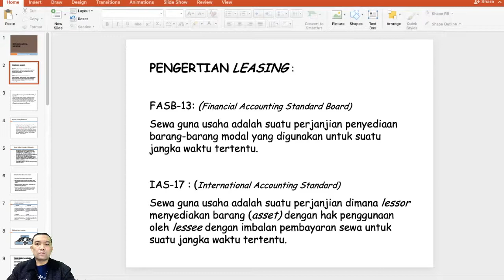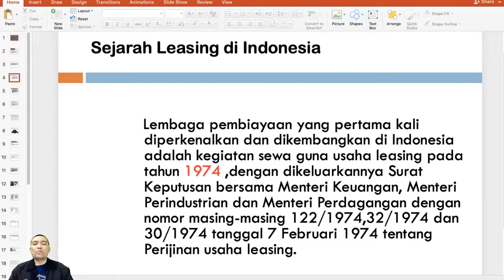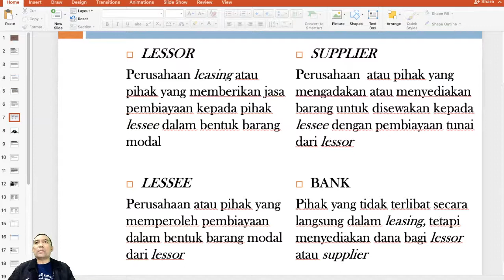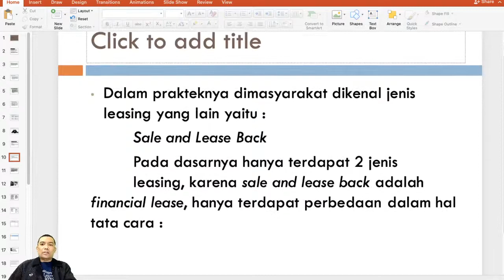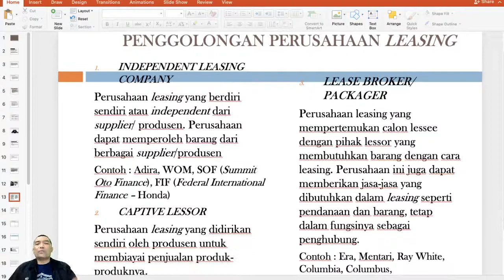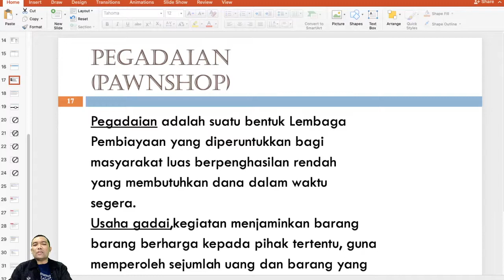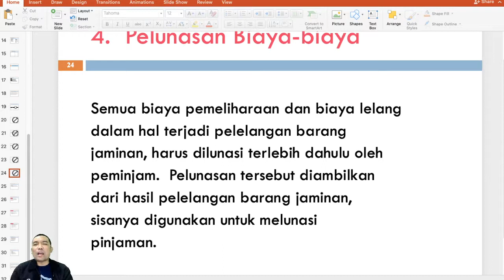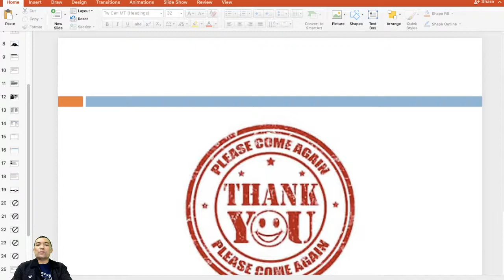Leasing dan Pegadaian - Progdi Komputer dan BIsnis Universitas STEKOM dan POLITAMA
Video ini dibuat untuk keperluan perkuliahan Universitas Sains dan Teknologi Komputer Semarang. Video ini berisi Materi Kuliah Leasing dan Pegadaian
Nama Fakultas : Fakultas Komputer dan Bisnis
Nama Progdi : Bisnis
Nama mata kuliah : BLK
Judul materi : Konsep Manajemen Univ STEKOM dan POLITAMA